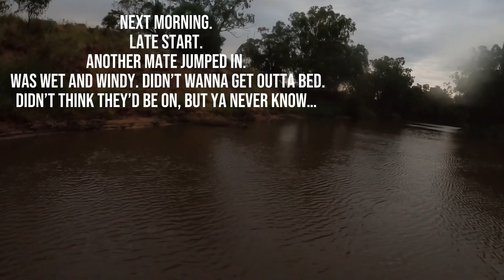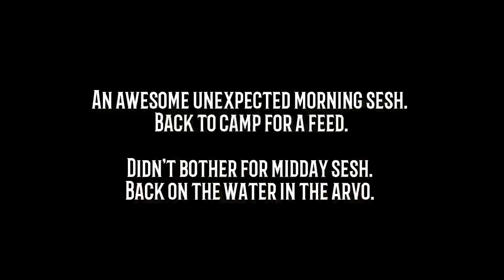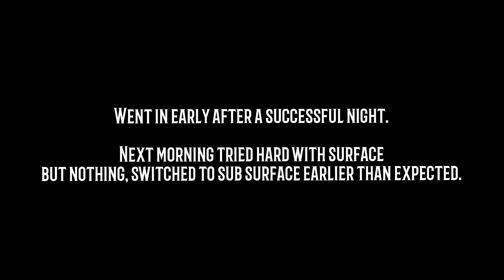Epic Murray cod fishing weekend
Back on the river for a few days. Trying some new techniques around the full moon’s rise and fall times. I’m convinced there’s something to it now as there was a lot of action. Especially surface! Plenty fish landed and plenty missed.

Managed to tick off some personal fishing goals too. Also captured my mates first cod off the top!

Absolute great weekend!